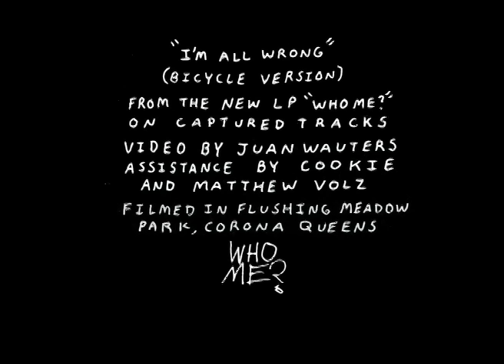Juan Wauters // "I'm All Wrong" on a Bicycle (Official Video)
Official music video for I'm All Wrong by Juan Wauters off his album, Who Me?

Video by Juan Wauters
Assistance by Cookie and Matthew Volz